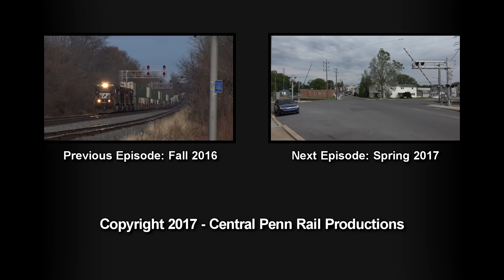Trains on the Norfolk Southern Harrisburg Line Winter 2017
Trains on the Norfolk Southern Harrisburg Line Winter 2017 was shot between Reading and Harrisburg, Pennsylvania, from the end of January to the middle of March, 2017. Train descriptions, and the time they appear in the video are listed below.

0:40 - (Skip Intro)

1/24/17 - On a foggy afternoon along the farmland between Richland and Sheridan, a couple of BNSF C4's on 211 scare the cows at the farmer's road crossing at Milepost 76.7.
0:40 - 211 - Croxton, NJ - Atlanta, GA (Saturday edition)

2/4/17 - A beautiful sunny day for watching trains was greeted by a loud turbocharger and whiny K5LA horn on the lead SD70 on hotshot intermodal 20K, throttling back up to 50 MPH track speed leaving the 40 MPH Lebanon City Limits.
2:05 - 20K - Chicago, IL - Croxton, NJ
NS SD70 2572
NS D9-44CW 9014
NS D9-40C 8841

Two CSX GE's in different paint schemes lead Allentown-bound manifest 36Q past the Reading Station in Lebanon. The Berlin Mills Railway car upfront was a nice treat.
3:35 - 36Q - Linwood, NC - Allentown, PA
CSX ES40DC 5283
CSX D8-40CW 7764

Import autos led by a standard cab SD70 fly past the Annville station that afternoon.
5:35 - 15J - Doremus, NJ - Toledo, OH
NS SD70 2512

Recently purchased from CSX, a former Conrail SD80MAC leads the Saturday edition of 211 from New Jersey through the Lebanon City limits, approaching 16th street. This is the location of the former Cornwall Junction, which was the intersection of the Reading Railroad and the Cornwall Railroad, whose ROW went mostly defunct after Hurricane Agnes in 1972. The tracks in the foreground are all that remains of this branch...which connects to a rail yard (off camera to my back) that is also no longer used, but saw locally-based traffic up until the early days of NS on this line.
6:35 - 211 - Croxton, NJ - Atlanta, GA (Saturday edition)
NS SD80MAC 7222

3/10/17 - 15T heads west on a blustery evening after a snow squall with a pair of dirty UP ES44AC's up front and a near-full moon looming over-head.
8:15 - 15T - Allentown, PA - Birmingham, AL
UP ES44AC 8057
UP ES44AC 8073

A frozen RS-5T horn breaks through the wind chill at sunset. A few SD60E rebuilds have the rare 5-chime Leslie horn, including the Veterans Unit, NS 6920.
9:40 - 10N - Conway, PA - Allentown, PA
NS SD60E 6967
NS SD60I 6744

3/14/17 - Another late-season 24"+ snowfall hit Pennsylvania this year, and I was able to make it trackside a day later to see mixed freights 10N and 15T at Richland.
11:15 - 10N - Conway, PA - Allentown, PA
NS ES44AC 8040
NS D9-40C 8780

15T was especially interesting with an ex-Indiana Railroad SD90MAC trailing (now bought and patched by NS).
12:50 - 15T - Allentown, PA - Birmingham, AL
NS D9-44CW 8951
NS SD9043MAC 7338 (INRD)
NS SD60I 6760

3/15/17 - A nice trio of locomotives leads a short TOFC-only 21M through Sinking Spring with an ex-CR/CSX SD80MAC leading.
14:05 - 21M - Croxton, NJ - Chicago, IL
NS SD80MAC 7226
UP ES44AC 8062
NS SD70 2573

Another ex-Conrail EMD leads 34A past the train station and platform in Wernersville.
15:10 - 34A - Allentown, PA - Enola, PA - Baltimore, MD
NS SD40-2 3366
NS GP59 4616

3/19/17 - A new Tier 4 leads 15T as it rounds the bend where a brick plant once stood, entering Lebanon County at Newmanstown. (Excuse the incorrect spelling of Womelsdorf).
17:05 - 15T - Allentown, PA - Birmingham, AL

Not far behind 15T, empty intermodal spines compliment the farm scenery near milepost 75.
18:25 - 25W - Croxton, NJ - Chicago, IL